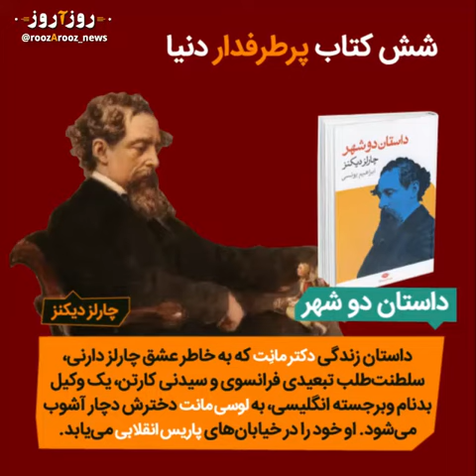۶ کتاب پر طرفدار دنیا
پرفروش ترین کتاب های دنیا را بشناسید البته شش تا از بهترین هایشان را. ببینید!